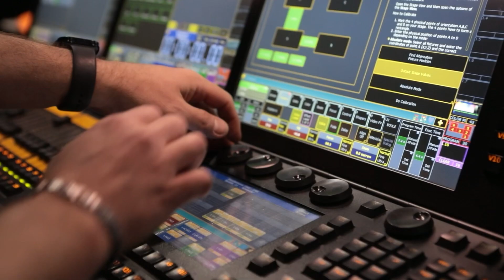Naostage - So Floyd - 2023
Sebastien Huan and Laurent Begnis from Pan Pot share with us their experience with the K SYSTEM.
Find out the K SYSTEM and its innovative software changed their way to work with lighting and light tracking thanks to this flexible, accessible and easy to use system.

Naostage Tracking Kit : K SYSTEM - Sensor Kapta 640 x1 + Server Kore x1
Description: Automated lighting followspots with multiple fixtures on multiple performers

Artist : So Floyd
Tour name : So Floyd - The Pink Floyd Tribute
Production : The Great Gig Production
Technical Provider : Pan Pot
Lighting designer & operator : Laurent Begnis
Tracking operator & network : Sebastien Huan

© Photos : Jacques Pinault
© Vidéo : Jacques Pinault